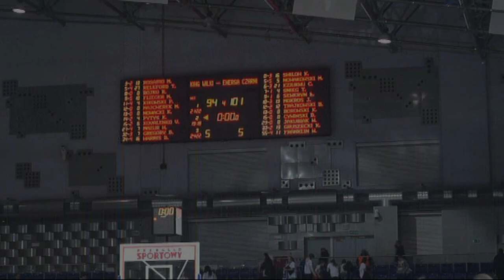KING Wilki Morskie Szczecin - Energa Czarni Słupsk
Oto kilka najładniejszych akcji z meczu KING Wilki Morskie Szczecin - Energa Czarni Słupsk, który odbył się w Arenie Szczecin.